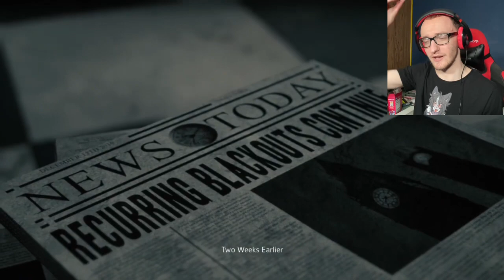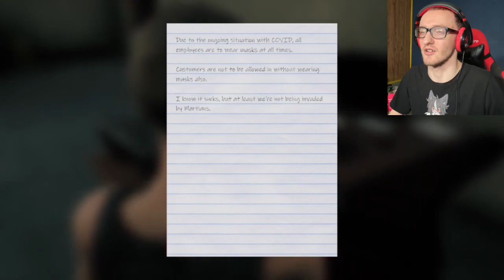They’re Coming For Us! | Grey Skies: A War Of The Worlds Story #1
The Martians Are Coming…And Not For A Good Purpose